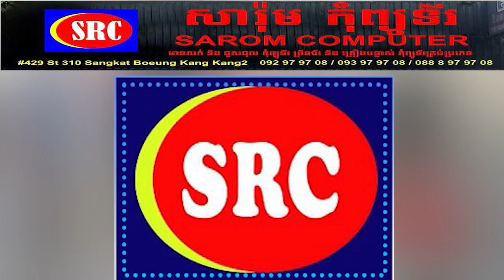អ៊ុយក្រែនៈ បន្ថែមប្រព័ន្ធការពារ នៅ​ភាគ​ខាង​កើត ស្របពេលរុស្សី វាយ​ប្រហារ​គ្មានឈប់ឈរ!